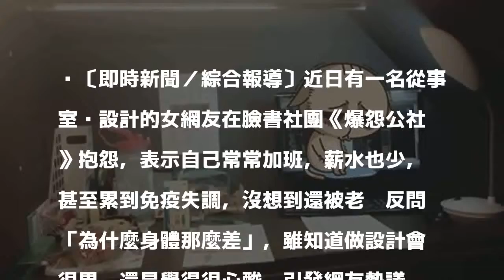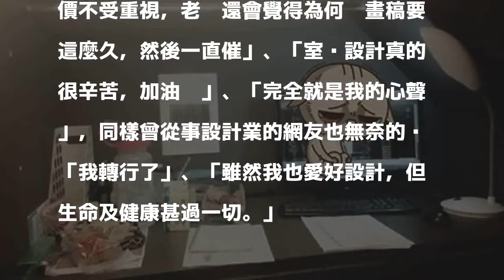設計師心酸加班 老闆還問：為何身體那麼差？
〔即時新聞／綜合報導〕近日有一名從事室內設計的女網友在臉書社團《爆怨公社》抱怨，表示自己常常加班，薪水也少，甚至累到免疫失調，沒想到還被老闆反問「為什麼身體那麼差」，雖知道做設計會很累，還是覺得很心酸，引發網友熱議。